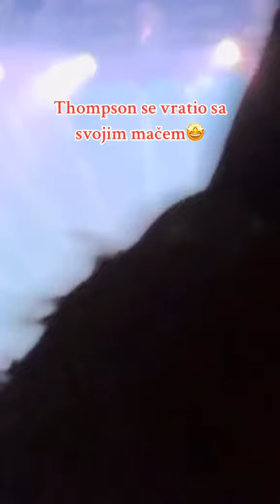Thompsonov mač znakovit je 'Benediktov križ'.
Thompsonov mač znakovit je 'Benediktov križ'. To je inače križ kojim je Sv. Benedikt blagoslivljao i odagnao vlasti zla i tame...✌️❤️🙏🇭🇷